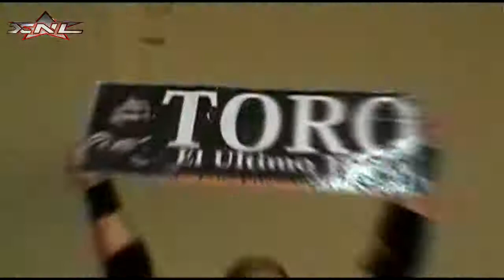XNL - 27 de Marzo! comienza el "TORNEO DE TITANES"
Un Dia en que las Luchas al 100% se tomaran XNL, ya que comienza un nuevo camino al "TORNEO DE TITANES" no te pierdas este 27 de Marzo a las 18 horas en el Teatro Novedades.